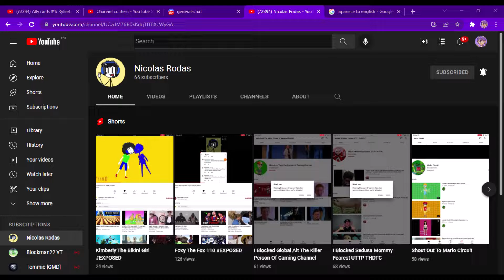Shoutout to Nicolas Rodas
Programs used:
N/A